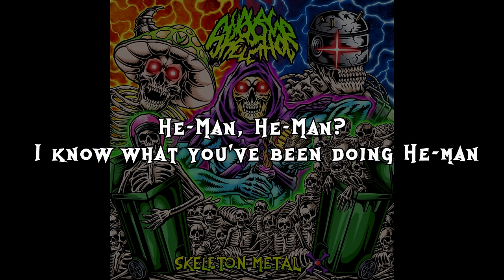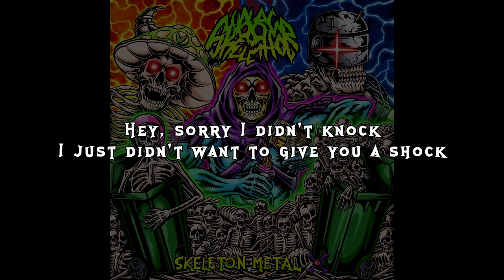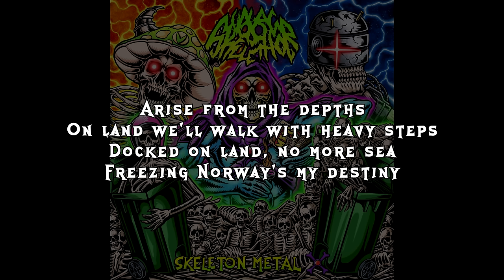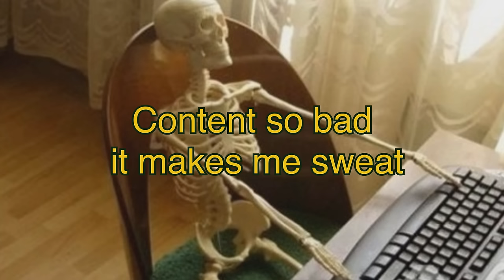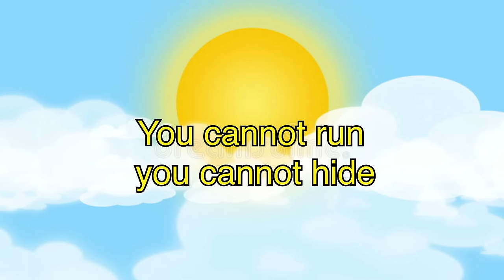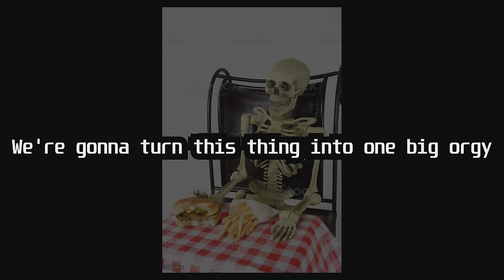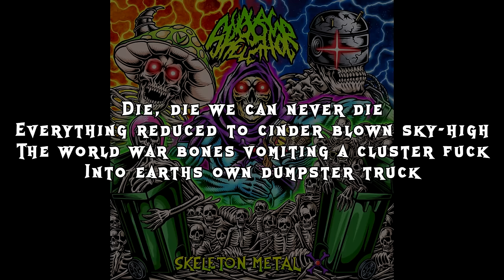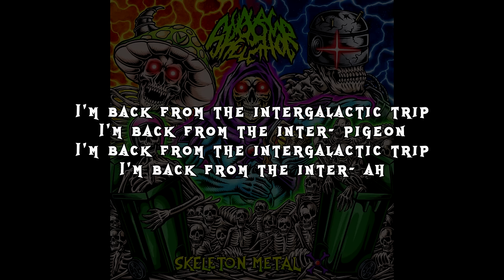[Vinesauce] Joel - Skeleton Metal X ( Full Album )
0:00 Skeletor
4:11 Bone Zone
7:31 Robert Cop
10:43 Glass Of Milk
15:17 Pineapples Do Not Belong On A Pizza
18:38 Black Submarine
24:41 Coffin Bastards
29:22 Born To Shit (Forced To Wipe)
33:40 Skeleton Boomer
36:52 Brick By Brick
39:49 Fecal Rangers
40:53  Phallus Metallum
43:28 Skullanized
44:18 Macaroni Bone Meal
45:48 Trash Metal 垃圾金属
49:37 Pee In The Pool
51:56 Bloodsnax
55:45 Beef Zone 2: Well Done With Ketchup
59:44 Dark Metal
1:02:40 I Love To Bone
1:06:53 Skeleton War
1:10:00 Respect The Dead
1:12:58 Fren
1:14:44 Tekkno Pidgeon
1:19:25 Are Zombies Skeletons?

Like the stream? Draw something for the Vinebooru!